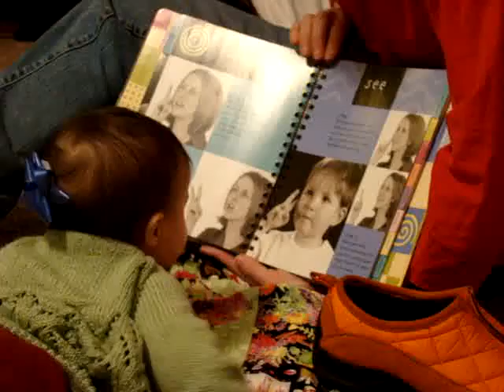Lina and a Christmas Toy 2